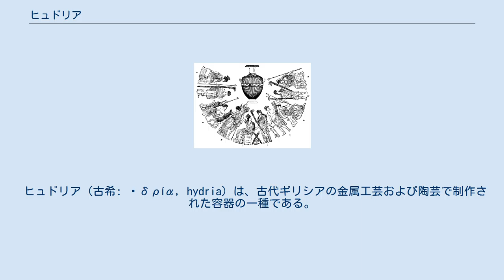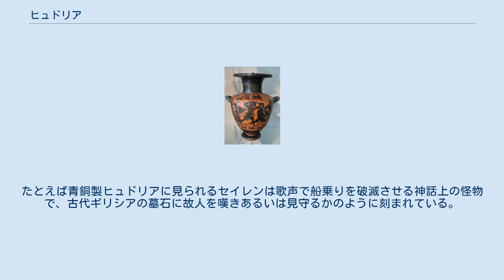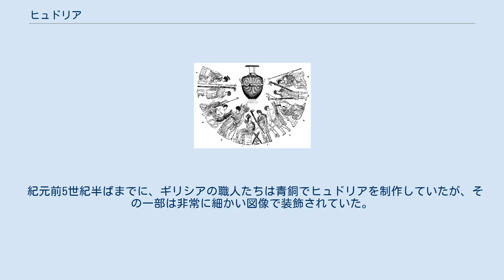ヒュドリア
マドリードの画家によるアッティカ黒絵式ヒュドリア。
キュクノスと戦うヘラクレスを描いている。
前525年頃から前500年頃。
ヴァチカン美術館所蔵。
 セイレンの取っ手が付いた青銅製ヒュドリア。
前460年から450年頃。
ブルガリア、ソフィアの Vassil Bojkov Collection 所蔵。
 肩の部分にギリシア神話の神々が描かれたレジーナ・ヴァソルム。
前4世紀頃。
エルミタージュ美術館所蔵。
 ローマ時代のガラス製ヒュドリア。
50年から400年頃。
スペイン国立考古学博物館所蔵。
 ヒュドリア（古希: ὑδρία, hydria）は、古代ギリシアの金属工芸および陶芸で制作された容器の一種である。
複数形はヒュドリアイ（古希: ὑδρίαι, hydriai）。
「水」を意味する古代ギリシア語 ὕδωρ を語源とするように、水の運搬に用いられた。
 ヒュドリアの特徴として3つの取っ手があり、持ち上げて運ぶために容器の両側にある2つの水平の取っ手が使用され、水を注ぐときには2つの取っ手の中央にある垂直の取っ手が使用された。
3つ目の取っ手がないタイプはカルピス（kalpis）と呼ばれる。
また小さなヒュドリアのより小型のものをヒュドリスケ（hydriske）あるいはヒュドリスコス（hydriskos）と呼ぶ。
 赤絵式・黒絵式の両方で見ることができ、しばしば道徳的および社会的義務を反映したギリシア神話の場面が描かれた。
一般的に黒絵式は首と肩、胴体の部分がはっきり分かれたものが多く、逆に赤絵式は首や肩が丸みを帯びて連続しているものが多い。
描かれた絵は主に胴体の前面部分に描かれ、垂直の取っ手がある背面部分に描かれることは少ない。
 ヒュドリアのデザインは紀元前6世紀半ば頃に、より実用的な目的に合わせて変更された。
当初は胴が幅広で肩が広く丸みを帯びた形状をしていたが、後に斜めの胴体と平らな肩が組み合わさったデザインに変更された。
この変更は家や集会の場所に水を運ぶ作業を容易にするために行われた。
古代ギリシアでは集会でワインを希釈することなく飲むことは文化的ではないと認識されており、ヒュドリアは水を運ぶだけでなく、ワインを希釈するために使用された。
また単に水を入れるだけでなく、火葬の灰を入れたり、選挙の票を入れるのにも用いられた。
たとえば青銅製ヒュドリアに見られるセイレンは歌声で船乗りを破滅させる神話上の怪物で、古代ギリシアの墓石に故人を嘆きあるいは見守るかのように刻まれている。
したがって青銅製ヒュドリアのセイレンは何らかの葬礼機能を表していると考えられる。
 紀元前5世紀半ばまでに、ギリシアの職人たちは青銅でヒュドリアを制作していたが、その一部は非常に細かい図像で装飾されていた。
6世紀の例はベルンの歴史博物館に所蔵されている。
このような容器はまたミケーネ時代の陶器でも知られていた。
エトルリアのカエレでは前6世紀の後半にカエレ式ヒュドリアと呼ばれる黒絵式ヒュドリアが制作された。
シンプルなデザインと神話をモチーフとした黒絵に特徴がある。
 レジーナ・ヴァソルム（Regina Vasorum, 「花瓶の女王」）はエルミタージュ美術館の有名な晩期（紀元前4世紀）のヒュドリアで、イタリアで発見された。
 ヒュドリアにはしばしば水を汲む女性たちが描かれた。
そこには女性たちがヒュドリアを頭に載せて水くみ場を訪れる姿が描かれている。